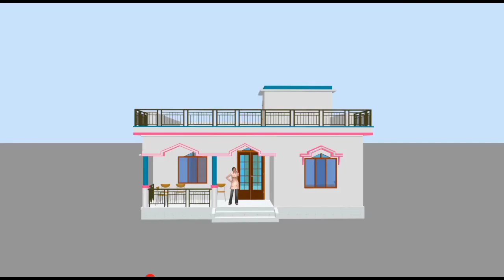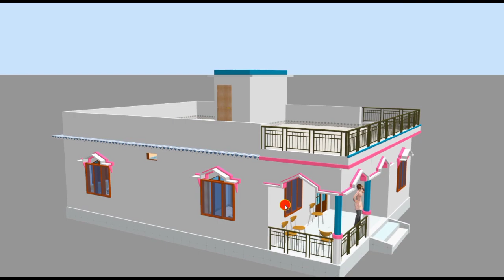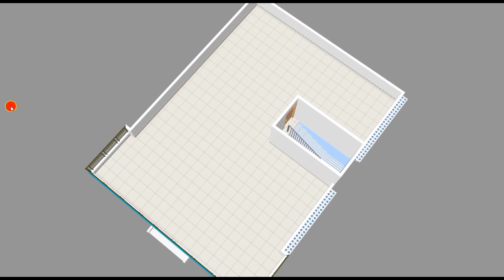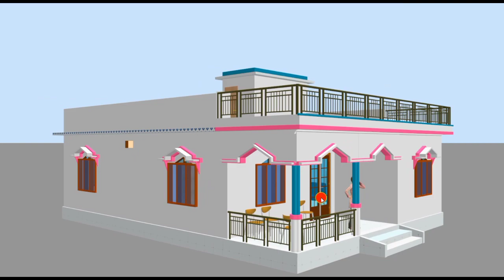3 bedroom simple village house desgin | 30 by 40 house plans for village | small house design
3 bedroom simple village house desgin | 30 by 40 house plans for village | small house design

hello guys today in this video we discussed a small and simple village house planing ideas with 3 bedroom. this house plans topic is 30×40 ft planing ideas for village.

your quires :
prems home plan
30 by 40 house plans
30 by 40 village home design
3d house plan
low budget village 3 bedroom house design
low budget village 3 bedroom house design in Indian style
3 bedroom house plans indian style
3 bedroom house plans
3 bedroom floor plan with dimensions
free 3 bedroom house plans
3 bedroom small house design
3 bedroom house plans and designs
simple village house design in india
simple village house plans
village house plans with 3d desgin
1 floor house design in village
village home design plans
indian village house design plans free
single floor house design in village
simple village house design with 3d elevation